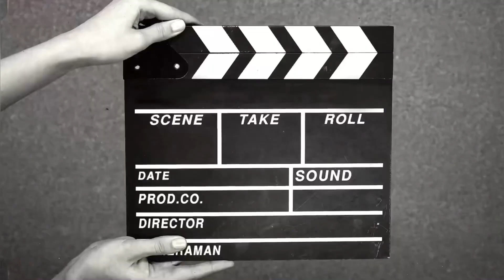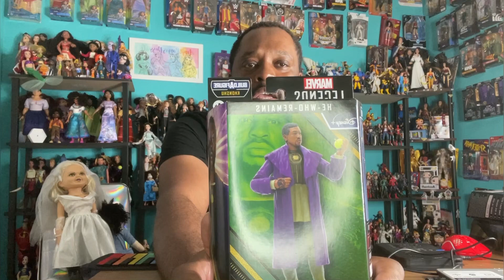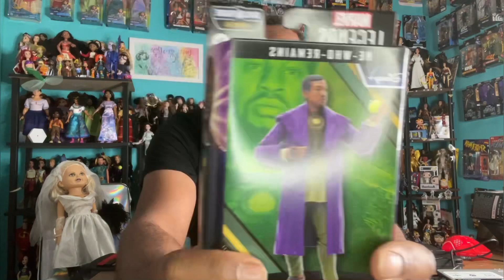Marvel legends He who remains, Red Skull & Madame Hydra figures